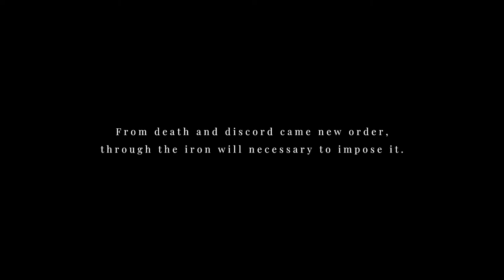Maid of Sker we find Elizabeth and end it all | All cylinders found | Full Game Walkthrough EP 7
Warning, this video contains bleeps! In this episode I get a tad emotional and had to pull out the bleep button to cover up the bad language words. Not long after we get back into the house and it appears that we kill Elizabeth's father Jedediah. We then find Elizabeth at the Harmonium and give her the Cylinders to reveal the ending of Maid of Sker. Needles to say, I was a little disappointed with this ending and decided to try and change it and figure what needs to be done to do the alternate ending.